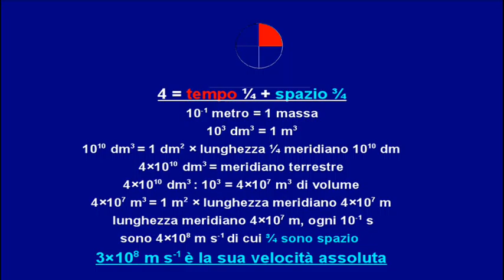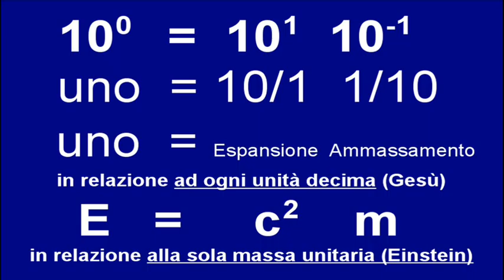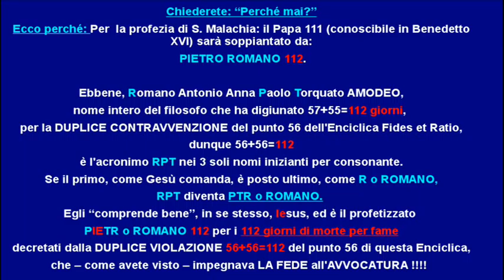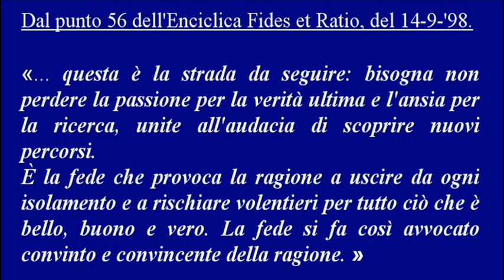Il Beato Giovanni Paolo II avvocato di PIETRO ROMANO 112.wmv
Dio ha già difeso la FIDES ET RATIO, abbattute da una fede mal posta nelle 2 Torri di New York... e oggi c'è già il 1° segno della notizia della morte di Osama Bin Laden...